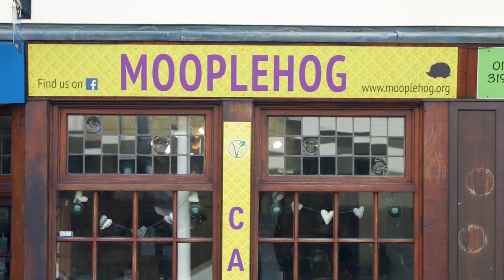MoopleHog - Okehampton's Plant based Cafe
MoopleHog - Okehampton's Plant based Café
Catering to people wanting to eat a different way.
Cooked meals, cakes, treats, drinks are just some of the delights on offer as well as treasures for your home.

MoopleHog is run by Rebecca Green and has a different menu every day, all Vegan friendly.

Address
MoopleHog, 5 West Street, Okehampton, EX20 1HQ

Part of the Okehampton Film Project - highlighting businesses and individuals of Okehampton.